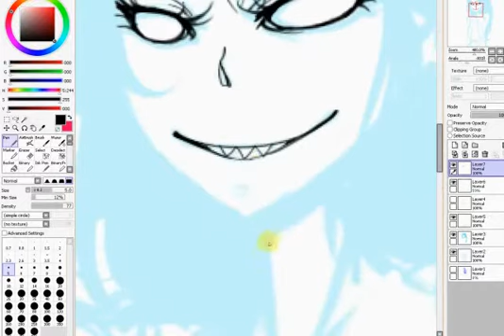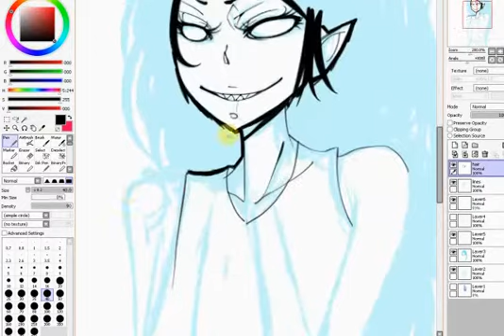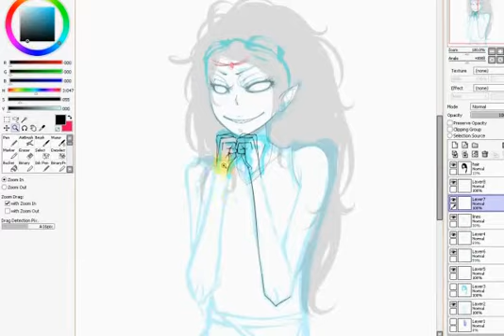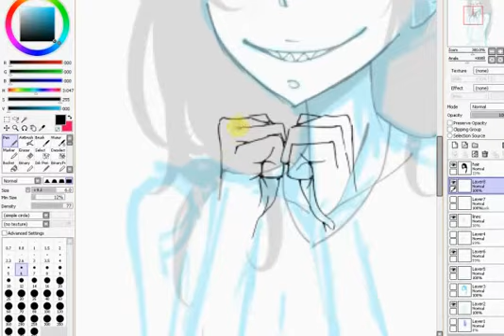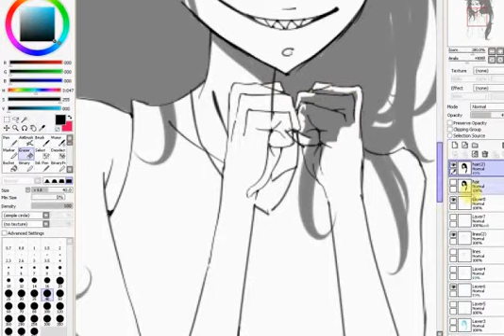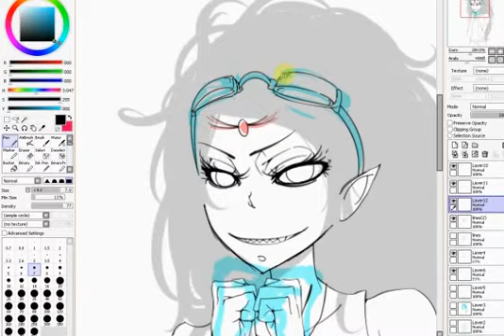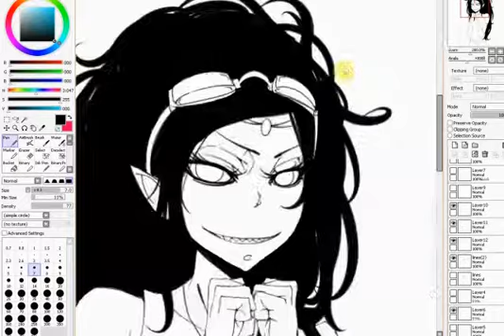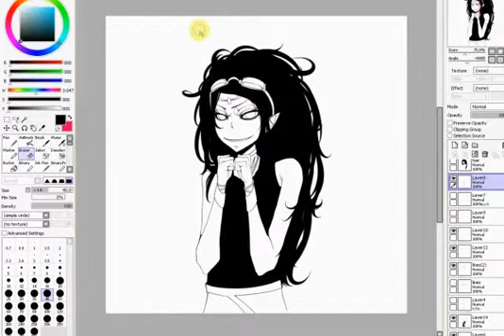shiny fish woman part deux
lineart for feferi from homestuck

there is like a 15 second lull around 7 minutes in, i guess i got up to do something, sorry!!

song: only in dreams by weezer